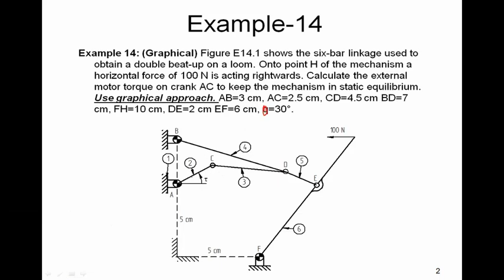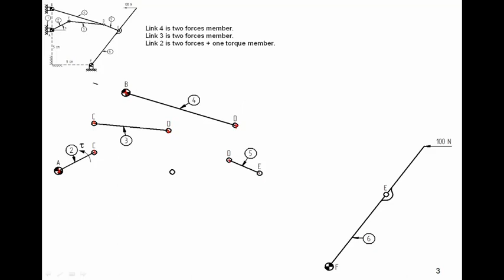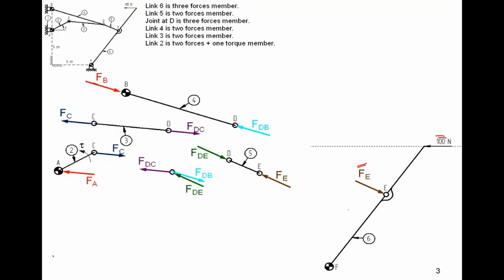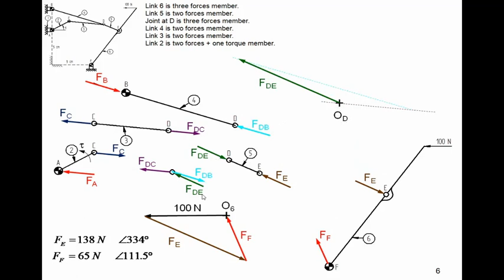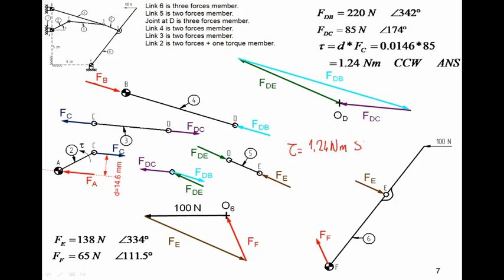15.n- Machine Dynamics lecture notes, static force analysis with Graphical Method Example 14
Machine Dynamics lecture notes, static force analysis with Graphical Method Example 14